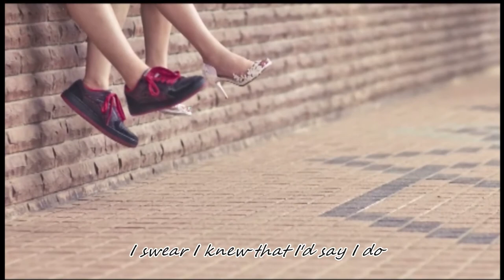Our Registration of Marriage Videos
This is a picture slideshow of our ROM.
Thanks our photographer TCW and our assistants, Joelyn, Esther and Jon for helping us in the shooting:)
Thanks Sook Li for helping us to add in the captions.